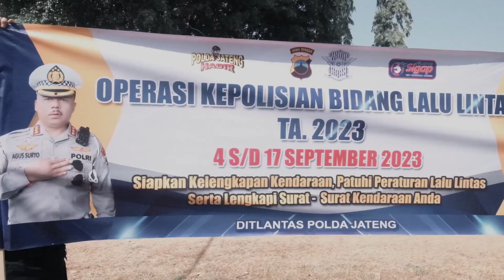Ops Zebra Candi 2023, Petugas SosialisasikanTertib Berlalulitas Dan Tertib Pajak